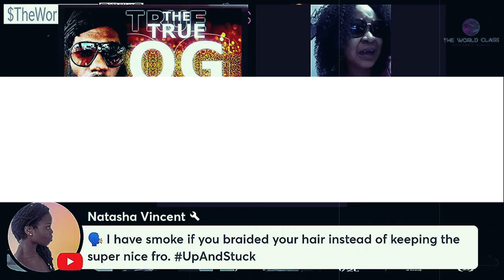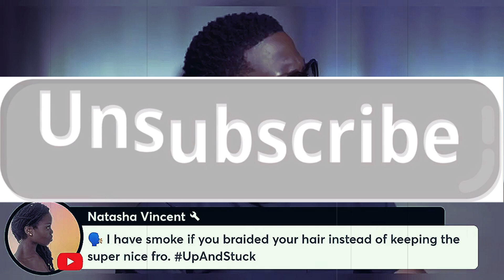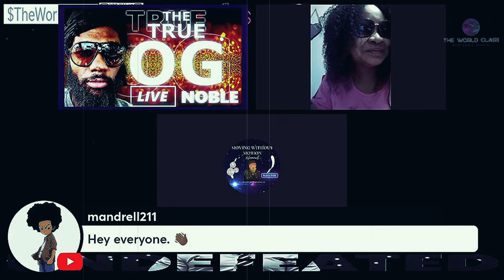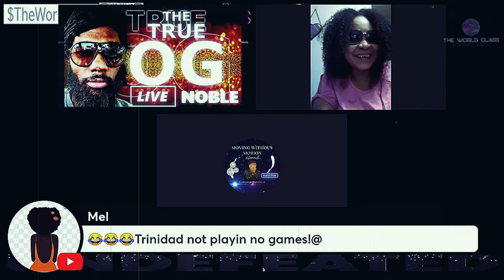R.I.P. TRINIDAD T | Trinidad T Doing The Most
S I C A R I U S | ANYBODY WANT SMOKE FOR ANY REASON? Ep. 2 | Open Panel

Review Video(s):
Black Man: Unfiltered Network

- Sharon Bracey
- Smoke show
- The AngryMan
- Mr. Goodbread Reaction
- TEAM FATTY 🟣♠️
- Aaron O 🌐​☯
- DaBell503
- BEANZ IS LIVE (LIL PODCAST)
- Anton Daniels
- Tommy Sotomayor
- Ilkan Ali 👑 ♠️
- Modern Renaissance Man
- THE TRUTH RELOADED TV
- S I C A R I U S Open Panel
- LTTV